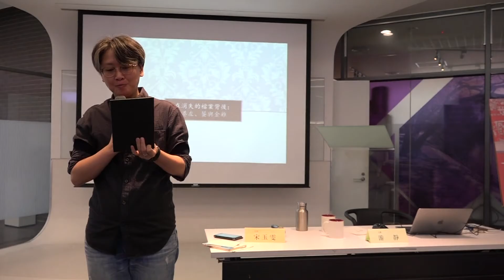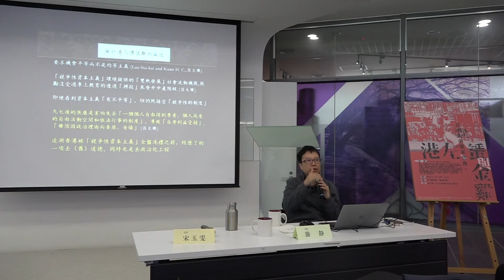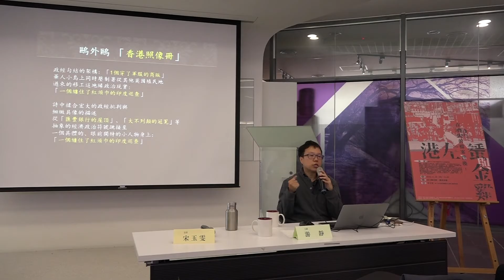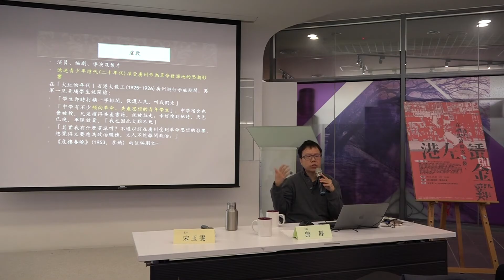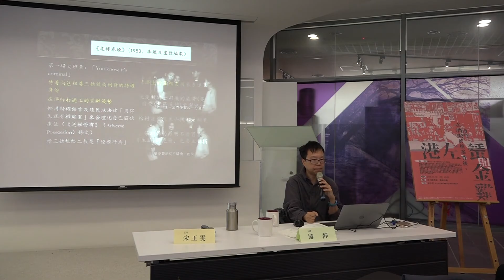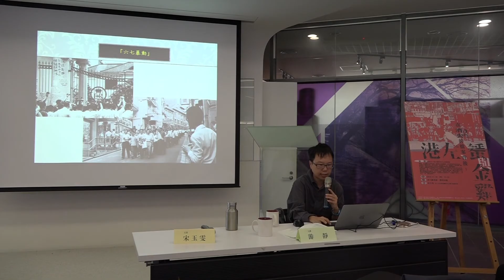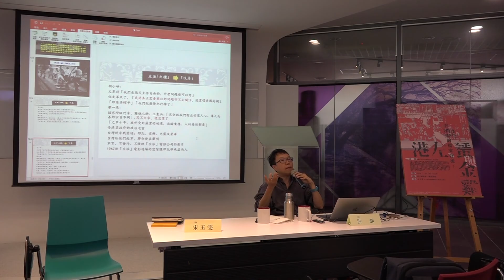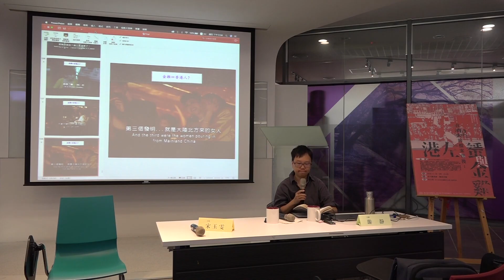【浮城猛步．香港影展】香港記憶政治 系列講座第四場：在消失的檔案背後：港左、蜑與金雞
浮城猛步．香港影展
香港記憶政治 系列講座

本次講座是由國立清華大學藝術中心、國立交通大學文化研究國際中心、國立清華大學亞太／文化研究中心所共同主辦之【浮城猛步．香港影展】系列活動之一，影展規畫了「香港記憶政治」講座四場，從電影放映出發，注入電影、文學和文化研究等討論面向，邀請香港文化人蒞臨傾談。

第四場講座
在消失的檔案背後：港左、蜑與金雞
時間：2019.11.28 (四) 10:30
地點：清大圖書館一樓清沙龍
講者：游　靜　香港中文大學中國研究中心客席教授
主持：宋玉雯　清大中文博士．交大文化研究國際中心博士後研究員

本講座企圖爬梳香港電影中的左翼淵源及其與流行文化中性工作再現的關係。一九三十至四十年代上海左翼電影運動中充滿舞女、妓女、站街者的身影，但在四九年以後，中國左翼電影傳統雖然持續，卻不能再呈現性工作。性在電影中的再現，顯得愈來愈抽象及「浪漫」。

三至五十年代香港電影，一方面深受上海左翼文化思潮影響，另方面亦創造了華南電影特色，重視方言及倫理寫實，並直面華洋雜處、人口高度流動的社會脈搏。更重要的是，從一些最近出土的香港早期電影可見，性工作作為華南地區的流行工種，一直從未歇息，反而顯得日趨多樣，繼承並豐富了中國左翼電影的性論述。隨著冷戰資本主義在殖民地的高速發展，「蘇絲黃」甚至成為了香港或「東方」的代名詞。在九七前後，香港這只會「生金蛋的雞」，更成為半帶調侃的自我認同。在這段文化歷史中，什麼被「消失」了？是左、性，還是香港？

游靜
一九八○年代開始在香港報章雜誌上寫專欄，並發表詩、文化藝術評論等。九十年代在紐約學習紀錄片理論及製作、錄像藝術創作等，在倫敦研讀世界電影史及電影理論，並參與製作性小眾電視節目。長期關注性與性別、媒體及再現議題，近年研究香港文化史、民國及中國現代性。

曾任教於香港嶺南大學文化研究系，現為香港中文大學中國研究中心客席教授、香港大學人文學院(比較文學)名譽教授。著作多種，包括《游動的影: 游靜影評集 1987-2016》、《游於藝》、《大毛蛋》、《我從未應許你一個玫瑰園: 香港文化政治生態》、《性/別光影: 香港電影中的性與性別文化研究》、《Filming Margins: Tang Shu
Shuen, a Hong Kong Forgotten Woman director》、《裙拉褲甩》、《另起爐灶》及電
影劇本集 《好郁》; 編有《As Normal As Possible: Negotiating Gender and Sexuality in
Mainland China and Hong Kong》、《性政治》等。詩集 《不可能的家》獲香港中文文學雙年獎。也為獨立電影導演。

主辦單位｜國立清華大學藝術中心、國立交通大學文化研究國際中心、國立清華大學亞太／文化研究中心